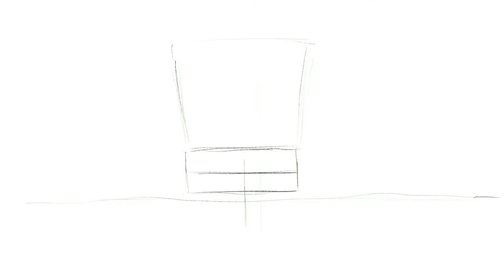SPONGE BOB ● Digital GRAFFITI in PROCREATE by BLAZE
● Done with iPad and Procreate app ●